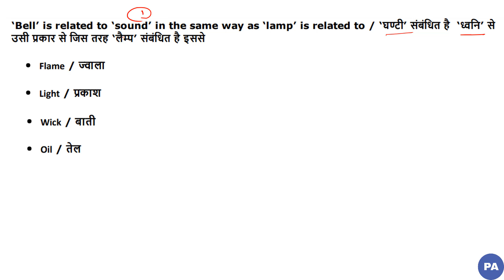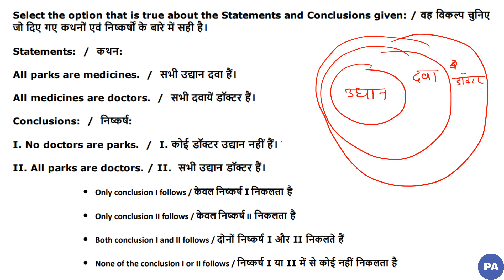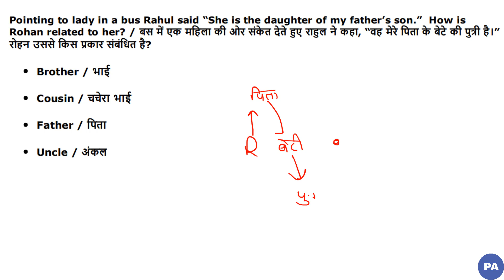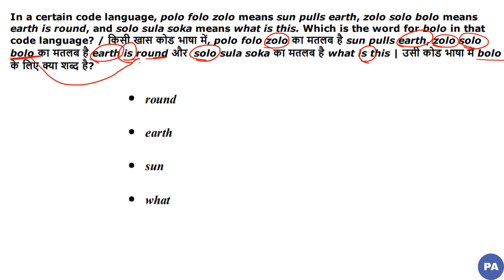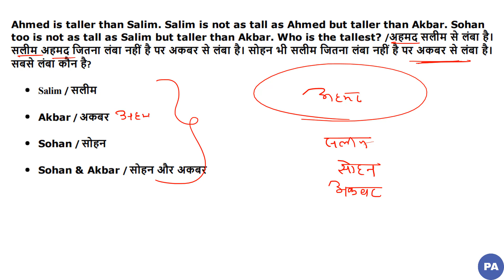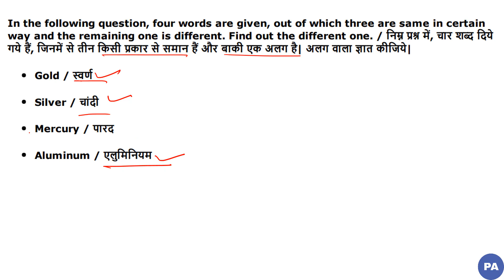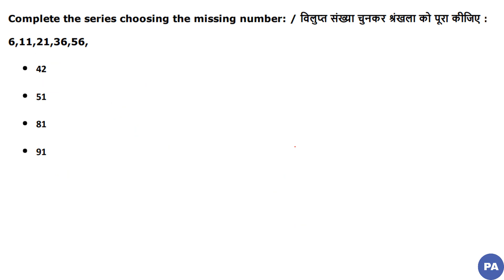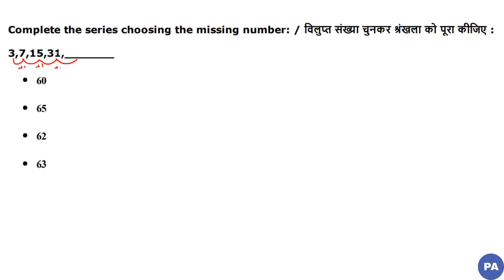MP POLICE/OLD PAPER 2016 REASONING/ PART #15/MP POLICE 2020/MP POLICE 2016 PREVIOUS YEAR QUESTIONS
MP POLICE / OLD PAPER 2016 REASONING/ PART #15/MP POLICE/ POLICE/MP POLICE VACANCY 2020/MP POLICE 2016 PREVIOUS YEAR QUESTIONS
ये भी जरुर देखे |#

25 JULY 2016 SHIFT 2 And 25 JULY 2016 SHIFT 3

SD YADAV MATHS

MP POLICE
MP POLICE  TRICKS
MP POLICE  IN HINDI
MP POLICE BEST MATHS VIDEOS
MP POLICE  REASONING VIDEOS
mp police new notifications
mp police notifications
mp police constable 2020
mp police si 2020
mp police ki taiyari kese kare
mp police maths
mp police reasonings
mp police vacancy 2020
mp si notifications 2020
mp constable 2020
म.प्र. कांस्टेबल भर्ती परीक्षा 2020
mp si भर्ती परीक्षा 2020
ssc cgl reasoning,
rrb ntpc,
railwayt reasoning,
ntpc,
gruop d reasoning,
reasoning class,
rrb ntpc reasoning by pawan sir,